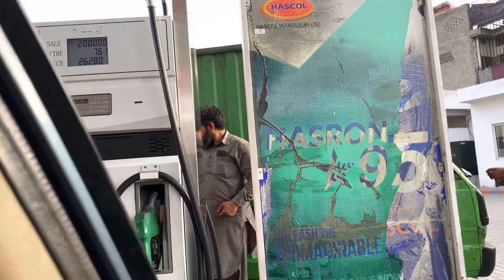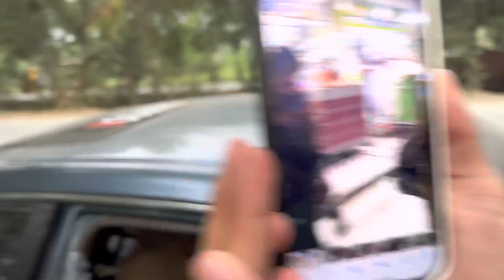Finally vlog upload krdeya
Kuch masroofyat ke waja sa channel pay active nai thay INSHALLAH AB SA ACTIVE HOGAYA HA JASAY AP SUB NA PHALAY PYAAR DEYA THA AB B CHAHEYA ❤️